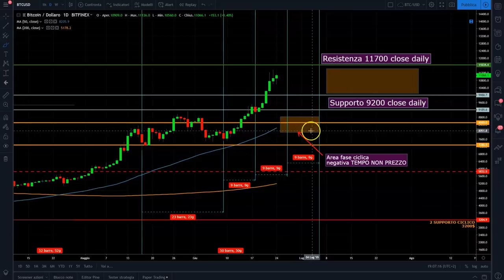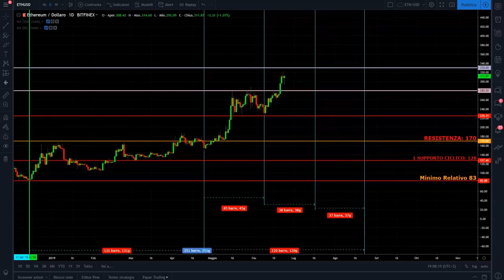Cosa è cambiato sui mercati! Livelli da monitorare su Bitcoin e le criptovalute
Cosa è cambiato sui mercati! Livelli da monitorare su Bitcoin e le criptovalute. News importante a fine video!

SOCIALS